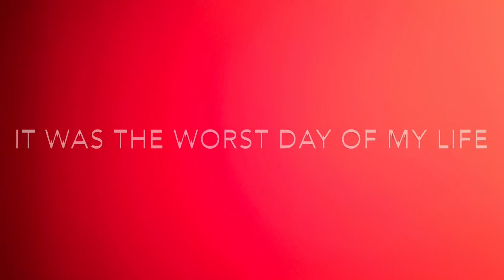Super Sad Video That Will Make You Cry About My Cat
I know it's been a couple of days of sadness but I have to suck it up and Mitsy will never be forgotten all of you guys know how much I'm sad and how much I love Mitsy I cannot stop crying RIP Mitsy have a nice nap